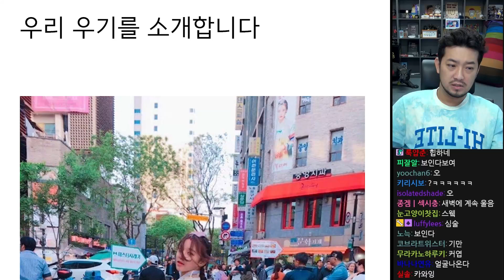우리집 마들강아지를 소개합니다. (합성임 진짜 아님)